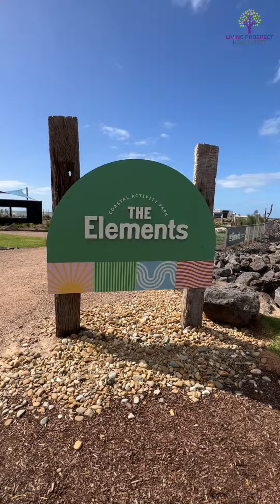412/33 Quay Boulevard, Werribee South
All you've ever wanted - Beach living

This 2 bedroom apartment located at Wyndham harbour makes sure that you get to experience the best of apartment living with two Kind size bedrooms both have bathrooms that accommodate the everyday living, or perfect when you have guest .
An open plan living area with spacious kitchen, offering island bench with stone top and amble storage with stainless steel appliances.

The whole apartment is filled with natural lights and is really spacious. It offers a great floor plan that allows you to have separate living or combined living depending on your needs. A large balcony to enjoy the perfect life style offered at the exclusive estate on the Merina.

Also offers two car spaces and storage cage, making it perfect for all your needs. Part of the Wyndham harbour living you receive access to all its facilities. Enjoy the walks by the beach eating at the restaurants and living a relaxed lifestyle by the beach in one of the largest growth corridor in Victoria

This will make the perfect property to live in and also a great investment

Features
 Split-System Air Conditioning Split-System Heating Balcony Secure Parking Broadband Internet Available Built-in Wardrobes Dishwasher Floorboards